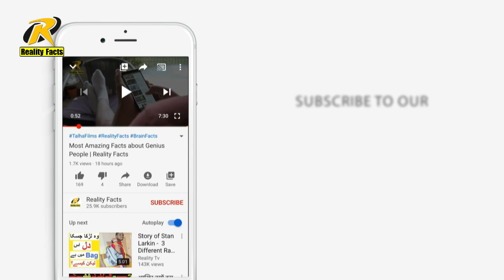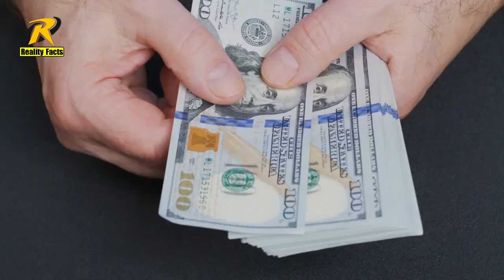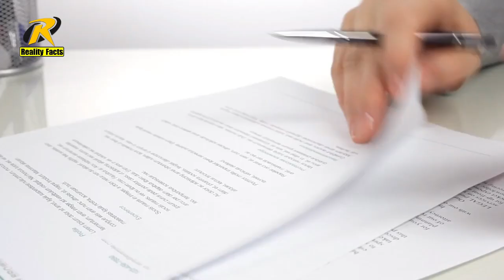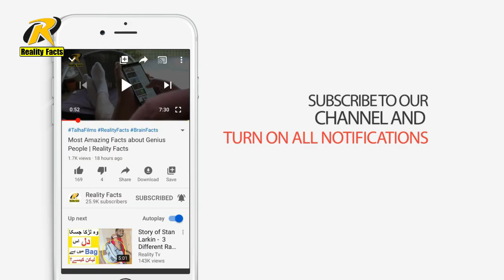What will happen if you drink rain water? Random Facts | Reality Facts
in this video you will learn some unique facts about women body that are proved by scientist and doctors and also What will happen if you drink rain water?